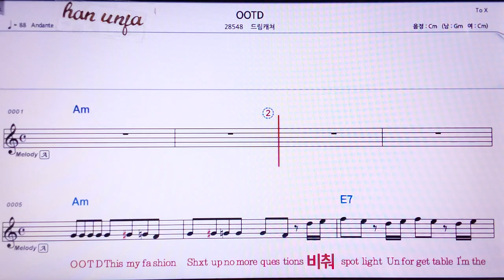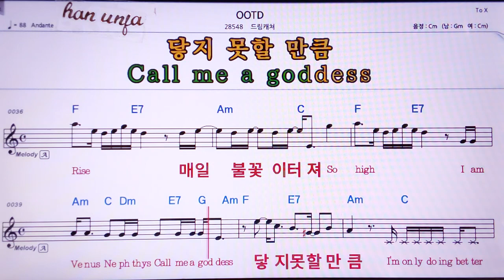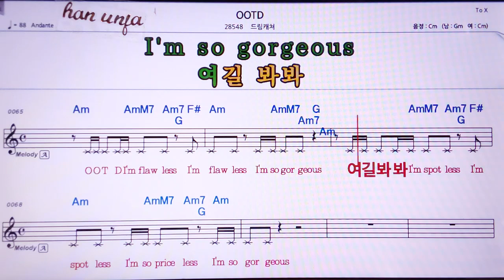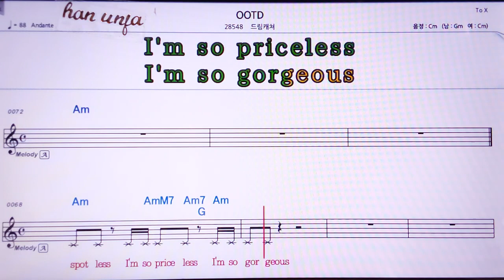💖 OODT/드림캐쳐👍MR,노래방, 가라오케, 악보, 코드, 가사 ,Karaoke,반주